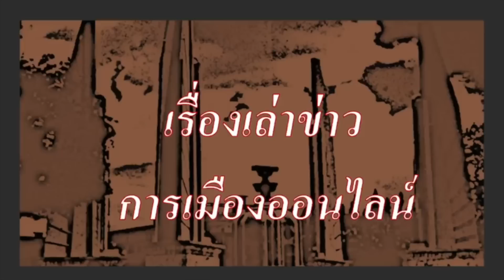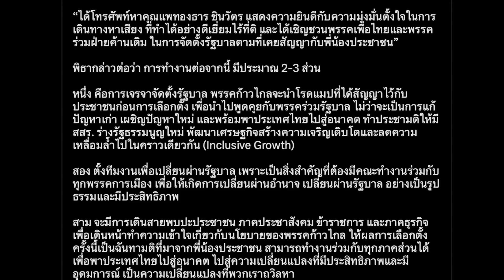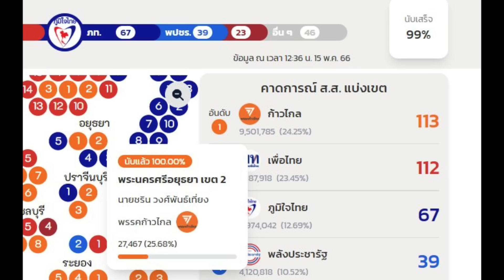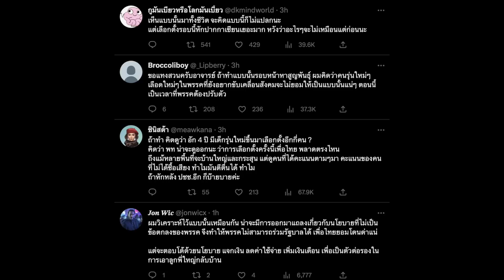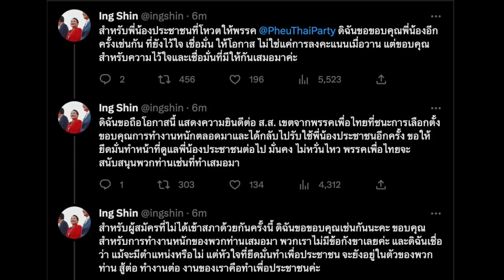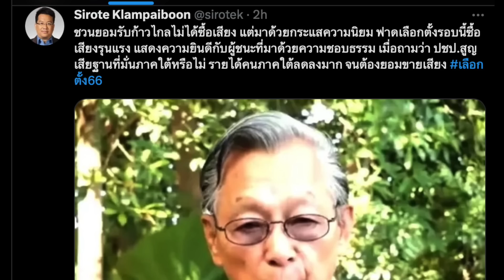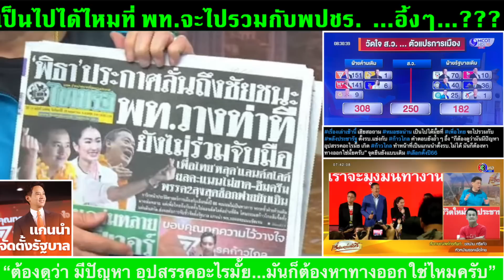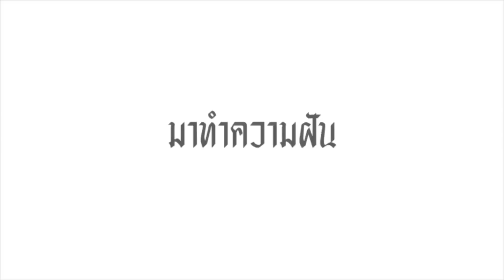คุยข่าวยามเย็น 15-05 : "พรรคก้าวไกล ถึงแม้ชนะการเลือกตั้ง แต่ไม่ง่ายในการจัดตั้งรัฐบาล"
- 02:53  พิธา ประกาศ ชัยชนะ และขอบคุณประชาชน
- 04:30  พรรคก้าวไกล ประกาศพร้อม เป็นแกนนำจัดตั้งรัฐบาล
- 10:44 คำแถลงของ ประธาน กกต. ถึงผลการเลือกตั้ง อย่างไม่เป็นทางการ
- 15:43 พรรคก้าวไกล ชนะการเลือกตั้ง แต่การจัดตั้งรัฐบาล ไม่ใช่เรื่องง่าย
- 17:15  หมอชลน่าน พูดเป็นปริศนา มีนัยยะ อย่างไร?
- 22:18 พรรคเพื่อไทย ออกแถลงการณ์
- 24:53 อุ๊งอิ๊ง ให้สัมภาษณ์ ประเด็นนี้ และโพสต์
- 28:28  ควันหลงการเลือกตั้ง
- 31:45 บุคคลที่อยู่เบื้องหลัง ความสำเร็จของพรรคก้าวไกล ธนาธร จึงรุ่งเรืองกิจ

- 35:42 ปู่แอด ขอบ่น  เรื่องชัยชนะ และผลการเลือกตั้ง รวมถึงอนาคตจะเป็นอย่างไรก็ตาม หัวคะแนนธรรมชาติ ขอจงภาคภูมิใจ เพราะ พวกเราได้ปักธงความคิด ในการเปลี่ยนประเทศไทย ไปเรียบร้อยแล้ว

หมายเหตุ : (ส่วนของปู่แอดขอบ่นไม่มีนะครับ  และส่วนที่เหลือ รีรัน มาจาก ข่าวรับอรุณ)